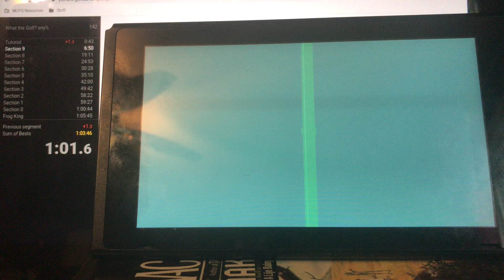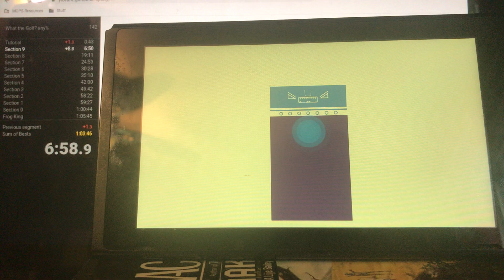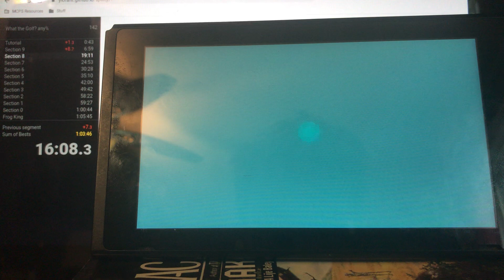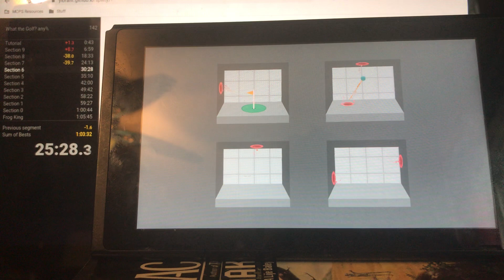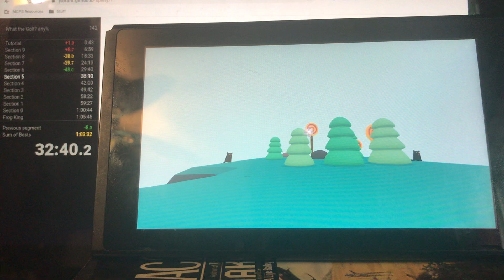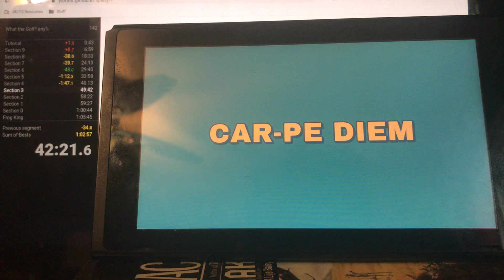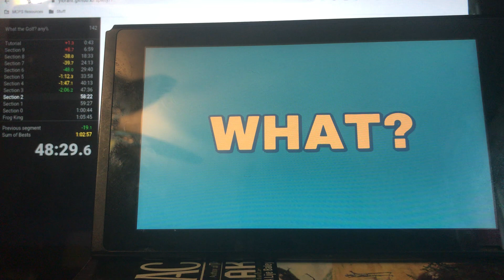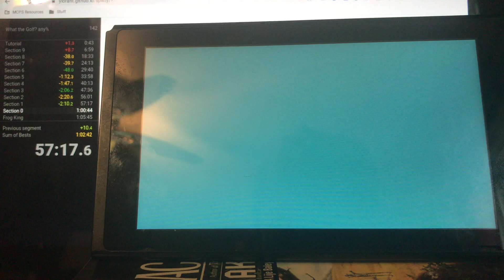What the Golf? Any% in 1:02:08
That was a good run.